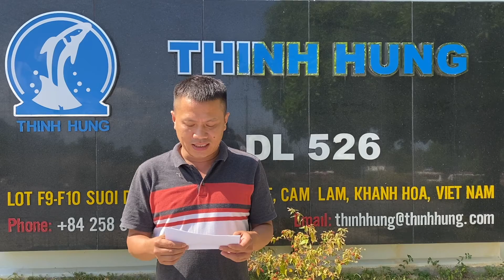GDST 1.0 Testimonials From Leading Industry Members